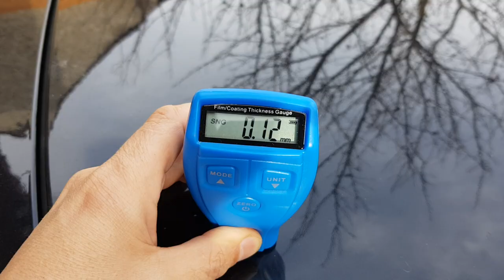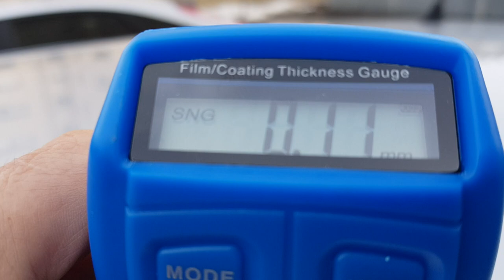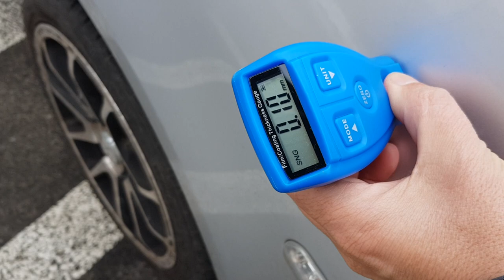Film Coating Thickness Gauge Testing On My Cars...